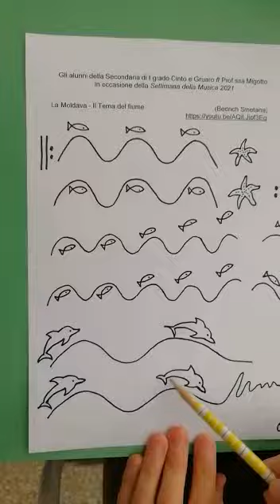La Moldava (Smetana)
Musicogramma